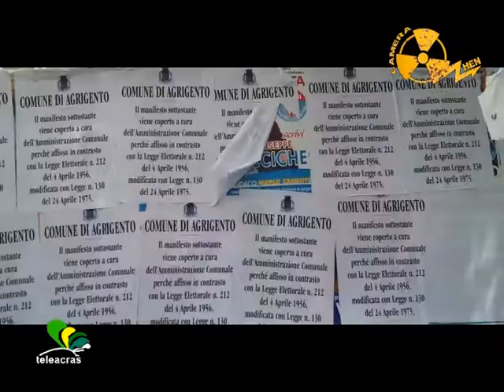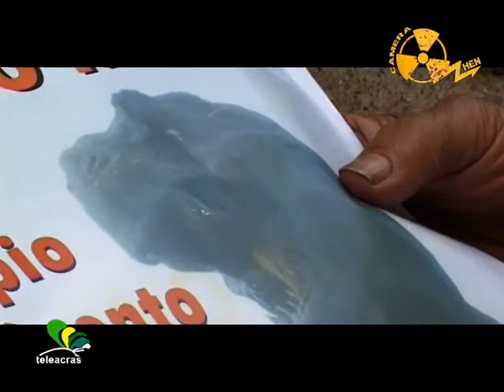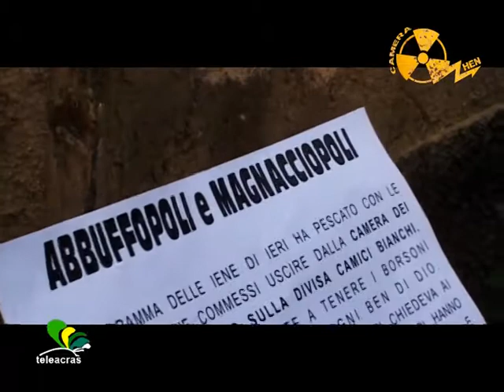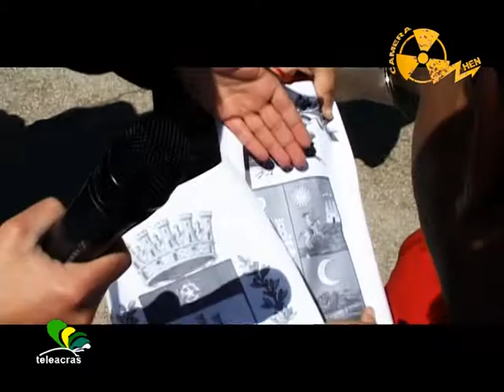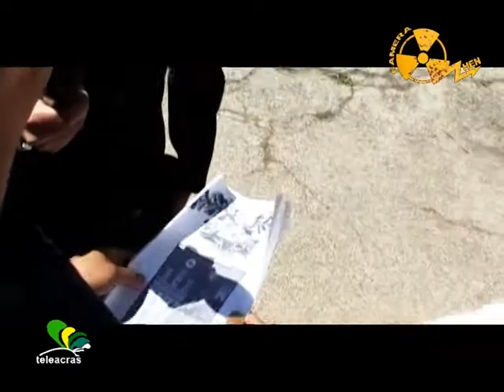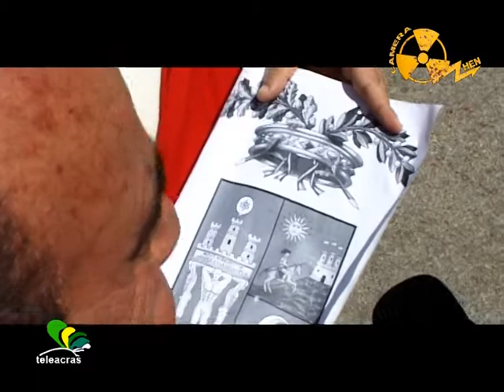Angelo Joppolo e le Amministrative ad Agrigento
Angelo Joppolo (alter ego del giornalista di Teleacras Agrigento, Angelo Ruoppolo) interpretato da Alessandro Pappacoda, per la regia di Giovanni Serio, protagonista di un servizio a "Camera Zhen" sulle Amministrative ad Agrigento del 6 e 7 maggio 2012. In onda su Teleacras Agrigento il 1 maggio 2012.